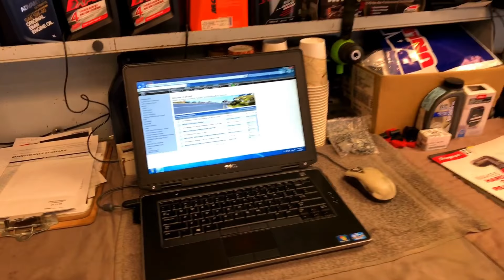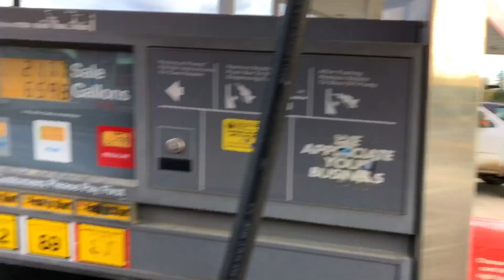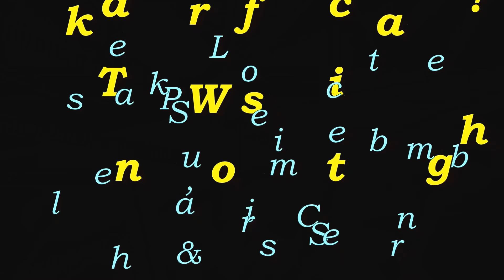Quality Time On the G310GS!! • BMW Training Canceled! | TheSmoaks Vlog_877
Epic BMW G310GS Ride! | Training Again in the Fall! | Crazy Spring Weather!

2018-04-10: Thank you very much, you are all awesome!!

 2016 Indian Chieftain
 2016 Can-Am Spyder Roadster RT-S Special Series
 1983 Yamaha XVZ12TK Venture 1200